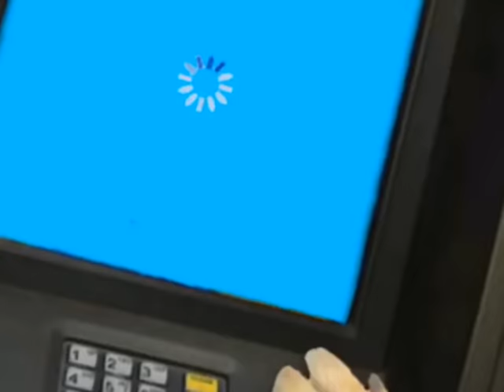Le lalala has arrived.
Doge sings lalala by bbno$ and y2k.